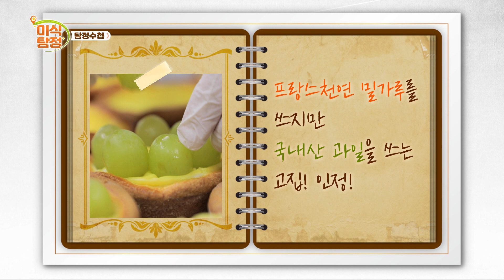[미식 탐정] EP.8-7 지금까지 깨뜨렸던 뚝배기는 잊어라🍚! 이젠 뚝배기에 누룽지 베이커리로 등업!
인스타그램, 유튜브, 페이스북 SNS 속 매일 올라오는 수많은 맛집!
많아도 너무 많아 수많은 맛집 중에 도대체 어디를 가야하는 걸까?
날 좋은 주말 잔뜩 기대하고 간 맛집 시간도 버리고 입맛도 버리고
즐거운 데이트 어색해진 분들 많으시죠?
이제 걱정 NO! NO! 당신의 소중한 시간 그리고 더 소중한 식탐!
이제 미식 탐정이 책임지겠습니다.